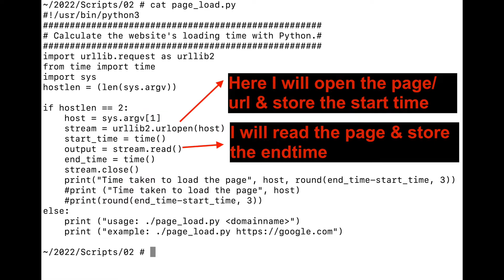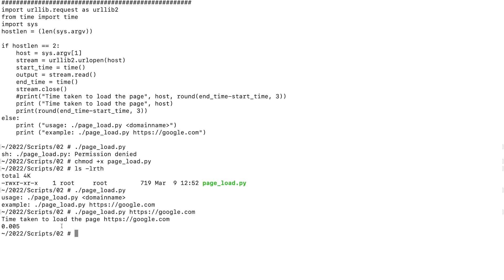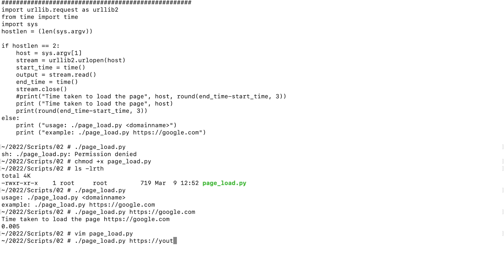Python Script to calculate Page load time.